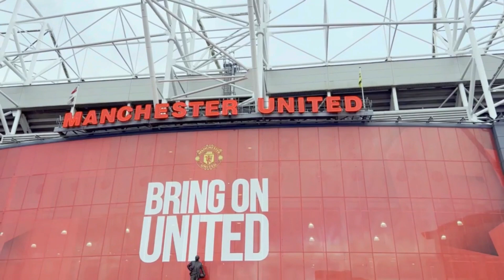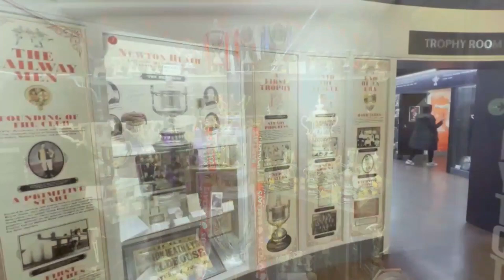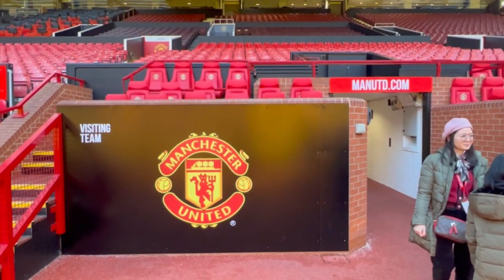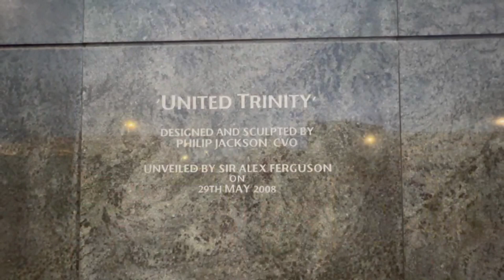ĐẠO DIỄN "20 NĂM QUẢ BÓNG VÀNG VIỆT NAM" - HOÀNG DUẨN TRẢI NGHIỆM TẠI SÂN VẬN ĐỘNG MANCHESTER UNITED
Tiếp theo những trải nghiệm đó đây, Hoàng Duẩn xin giới thiệu đến mọi người những trải nghiệm thú vị tại sân vận động Manchester United nơi được xem là "Nhà hát của những giấc mơ". Đây cũng là những kinh nghiệm quí giá dành cho những người học và tổ chức các sự kiện thể thao, các giải đấu, cho những ngươi làm văn hoá và du lịch. Ở đây không có sự tách rời văn hoá, thể thao, du lịch...mà tất cả đã gắn bó với nhau rất chặt chẽ để mang lại nguồn lợi cho nước Anh. Niềm tự hào của đất nước sẽ mang lại nguồn lợi kinh tế cho đất nước.
Xin mời quí vị và các bạn cùng xem. Lúc thực hiện clip vào những ngày Tết bên Việt Nam nên thời tiết khá lạnh, chất lượng của Clip không được như ý, mong mọi người thông cảm.